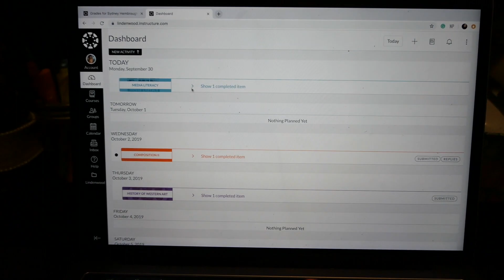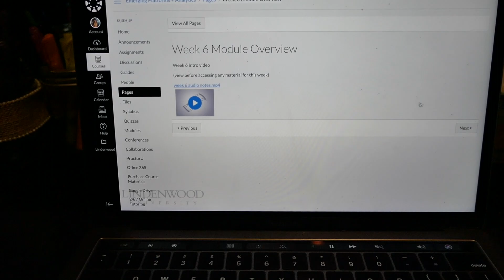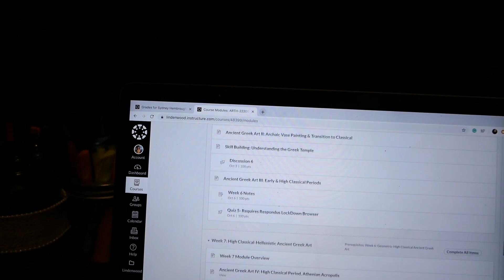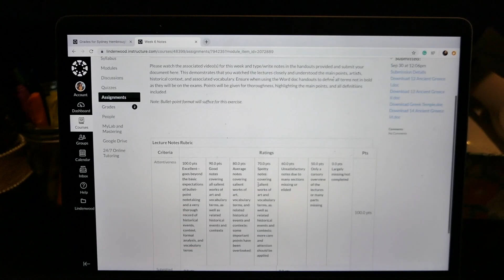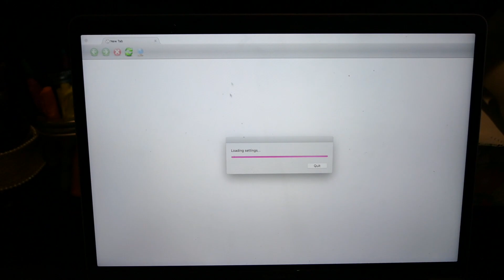COLLEGE DAY IN MY LIFE (online student): busy Monday, getting stuff done, work, etc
Join me in my weekly grind time on a Monday morning :) I am loving my online classes so far. The freedom it gives me and the control I have over my own life is exactly what I love about it. I can't wait to see where this new-found freedom of online college will take me. I am currently uploading this from my best friend's college in TN because I can bring my schooling with me! It is the best.